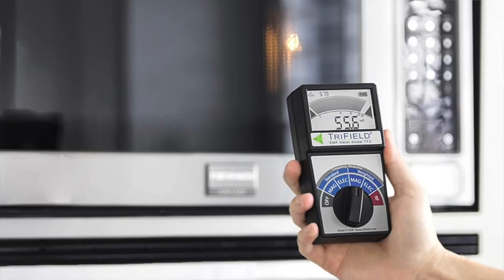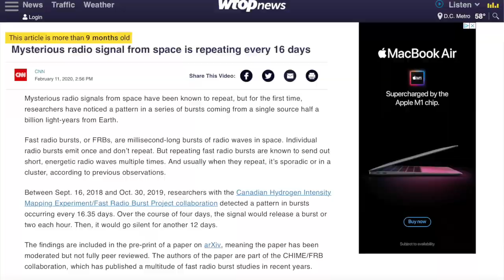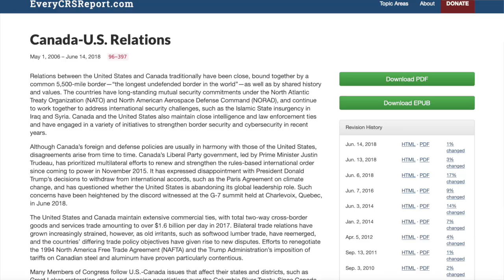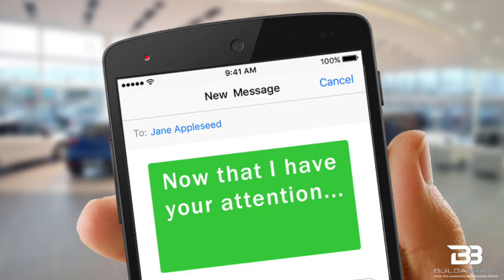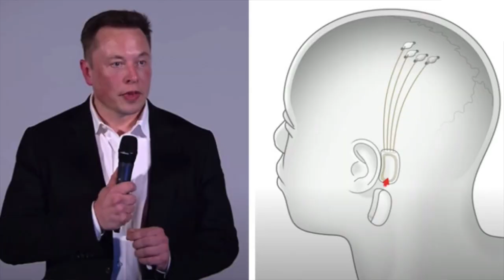Project CHIME: The TEXT MESSAGES They're BLOCKING You from Receiving